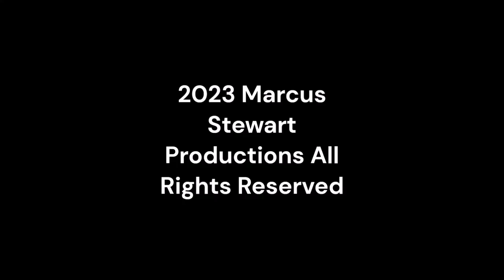Friday Nitro 496